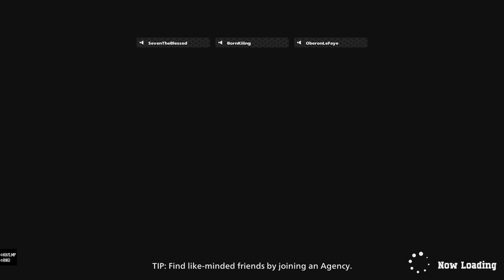MY HERO ULTRA RUMBLE We got 2 back2back wins